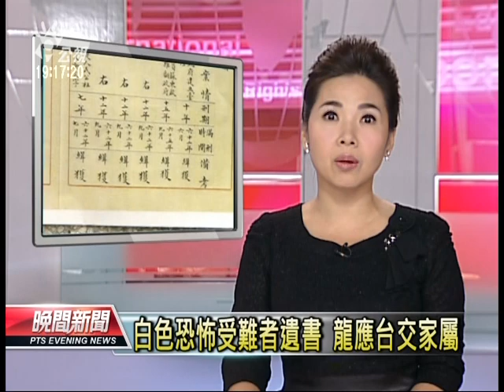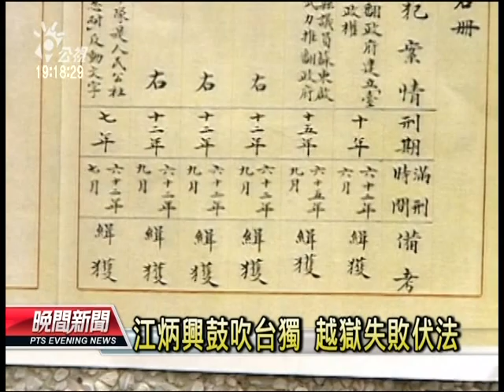20121011 公視晚間新聞 白色恐怖受難者遺書 龍應台交家屬